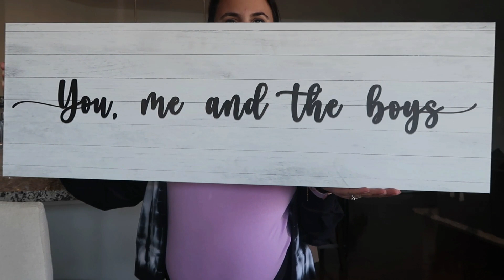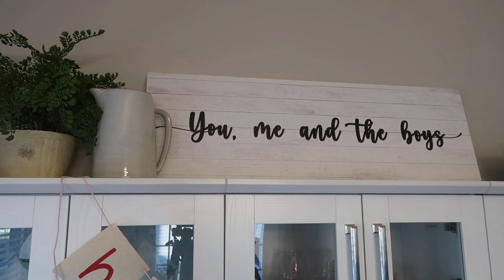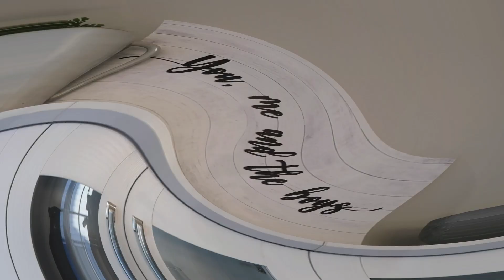27 WEEKS PREGNANT WITH IDENTICAL TWINS! | PREGNANCY UPDATES | TAILORED CANVASES REVIEW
A little about my channel!  My name is Amanda and I'm a wife and a stay at home pregnant mom of two toddler boys!  I am expecfing identical twins!  I grew up in New Jersey and relocated to Maryland.  My husband and I had to navigate a new state on our own and built a life around that.  Many of my videos include real, solo mom life and how I manage my home.  I like to see myself as the chief operating officer - haha!  I was in the corporate field prior to mom life, but I can honestly say being a mom is the most challenging, yet rewarding role I've taken on!  You will find motivational videos, videos involving home deocor, cleaning, recipes, hauls and daily life!  As always, Amanda xoxo

LTK: alwaysAMANDA

Code: manda15 for a discount

⭐️As seen In the twins nursery:

Drawer organizers
Cube organizer
Carrot toy
Side table
Rainbow stacker
Baby Breeza

💗Orgain protein 30% off your first purchase code: ALWAYSAMANDA ( I earn a small commission from this code, however it is no extra cost to you as the consumer to use it)